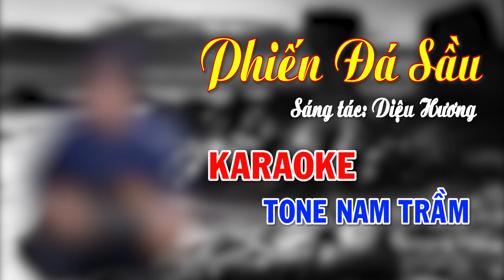Phiến Đá Sầu - Karaoke Tone Nam Trầm - NBC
Đêm Lao Xao - Karaoke Tone Nam Trầm - NBC

LỜI BÀI HÁT: Phiến Đá Sầu

Mai em xa rời tôi
Còn ai cùng đi giữa đời
Mênh mông đây là đâu
Là biển vắng đêm sâu
Khi em quay mặt đi
Lòng tôi tựa phiến đá sầu
Chơ vơ trong lạnh căm
Muộn phiền theo tháng năm

Em hỏi tôi phiến đá có tình yêu không
Em hỏi tôi phiến đá có linh hồn không
Linh hồn tôi nay là đá sỏi
Nhưng đá nằm khổ đau với tình yêu em
Em hỏi tôi đá biết thở dài xa xôi
Em hỏi tôi đá có ngậm ngùi chia phôi
Em và tôi thiên đường mất rồi
Trên lối về mình tôi bước dài lê thê

Em vô tình làm sao
Hồn tôi giờ đây úa nhàu
Trong đêm thâu gọi tên
Lòng càng vắng xa thêm
Tôi hôm nay là ai
Thà như một phiến đá nằm
Trăm năm như ngàn năm
Người cùng đá băn khoăn